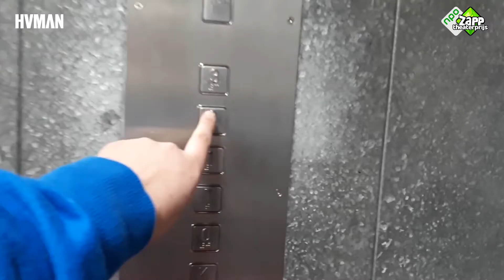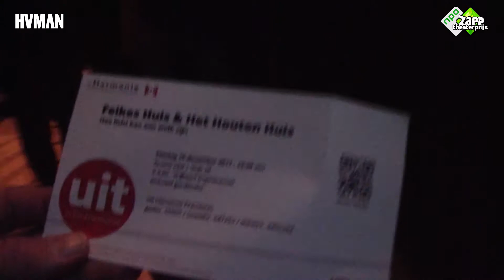Wat gebeurt er bij een theaterpremière? | Achter de schermen | ZAPP THEATERPRIJS 2018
In deze video neemt Hanneke je mee achter de schermen bij de première van Hoe licht kan een wolk zijn. We kijken naar het programma in de foyer, lopen een rondje over het toneel tijdens de voorbereidingen en krijgen een stukje voorstelling te zien!

Hoe licht kan een wolk zijn is een productie van Het Houten Huis in co-productie met Feikes Huis en is genomineerd voor de Zapp Theaterprijs 2018.

Meer zien over jeugdtheater? En volg ons ook op instagram